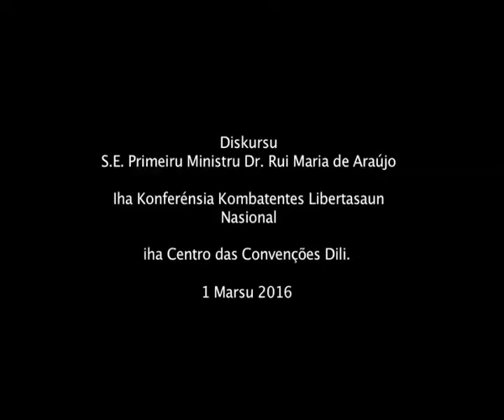PM diskursu iha KKLN